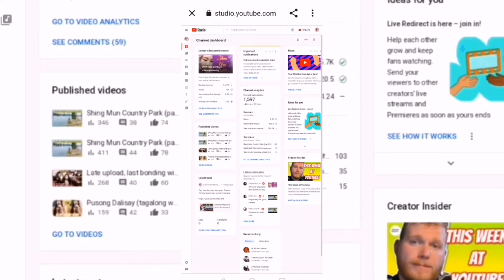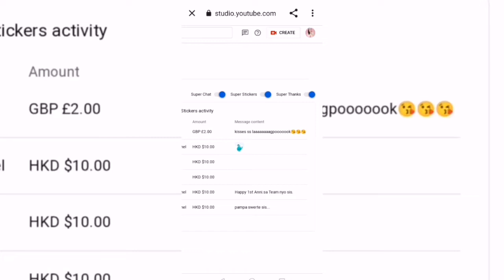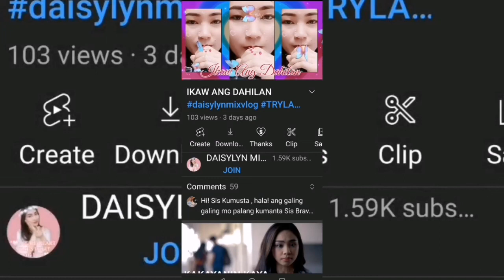Easy way to turn on Super Thanks. just wanna share guys🥰